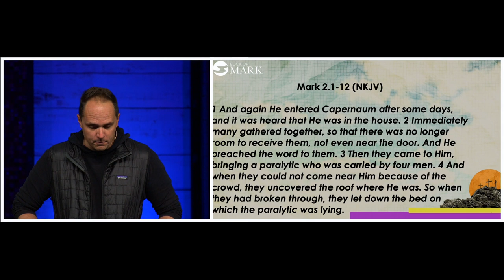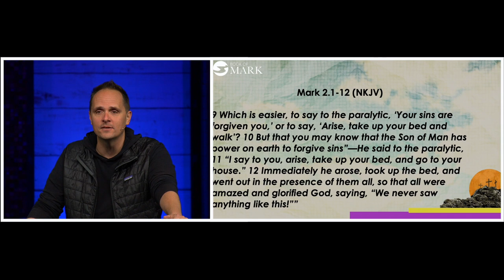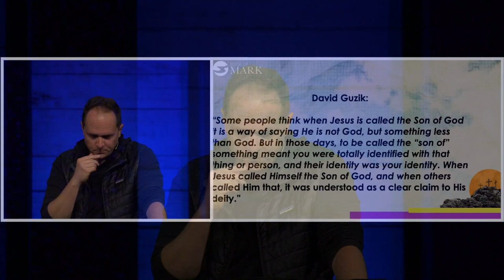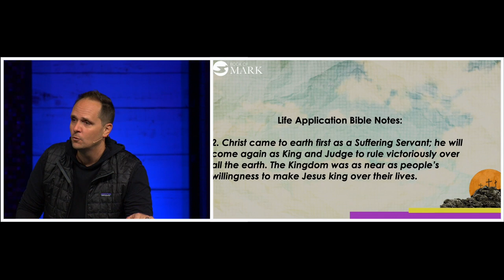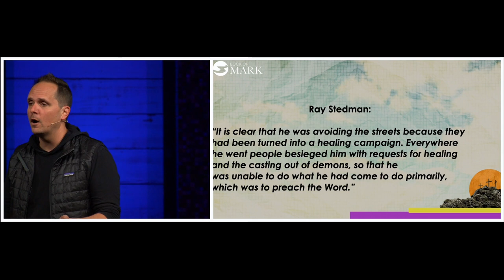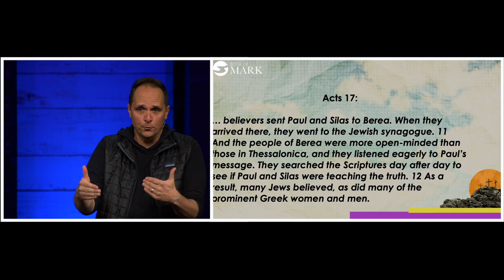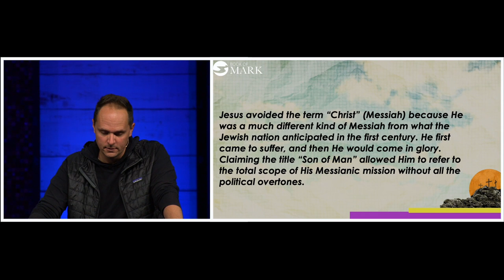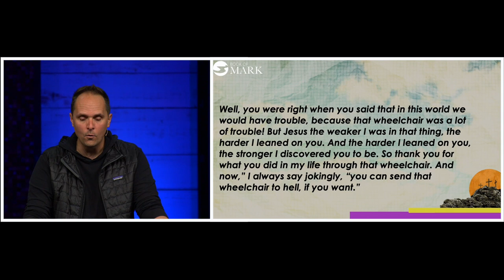Mark 2 | Pastor Neil Spencer